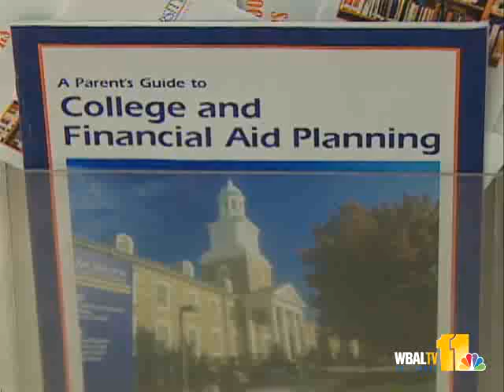College Tuition Credit Part Of D.C. Tax Debate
Many college students and their parents are concerned about Washington's tax debate because of what the outcome could mean for their pocketbooks.